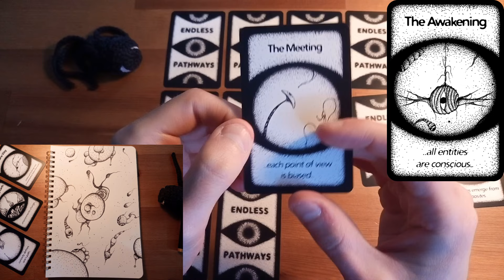The Awakening 🔮 Daily Doodle ASMR 🌑🌿 Mar 12 - 2024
🌑 Daily Illustrations from the Garden 🌿

Welcome back to my daily artistic journey (\' +'~| join me today as I wander through the Unknown of the Garden - guided by Endless Pathways. Each of those a Tarot Card made to inspire the evolution of stories and illustrations ~

🔮 Pathways Unveiled ' +'~[?]
Join me as I reveal 3 Pathways (Tarot Cards) that serve as the guiding lights for today's new scene in the Garden - an omen of events to come.

🖋️ Ink and Imagination ' +'~\__
Explore the mysteries of this dark and enigmatic world through every stroke ~

🎙️ ASMR Insights __- +-__
Let yourself chill for a while, listening to calming whispers as I guide through the meaning behind each scene..

🌌 Choices and Consequences o~'+ '~x
Journey with me as I unravel the thought process behind each illustration, exploring the inspiration that the Endless Pathways offer [?]?]?]

' +'~\[- -] Join me in the comments & don't hesitate to share your thoughts on the choices I made 🌑🌱 Tell me what you would have done differently, and which ideas emerged in your mind from the 3 pathways we drew today ~

🌿 Continue Your Journey Beyond the Drawing 🌿

❓ What’s the Abyss Garden about ?
“Question everything, gather new points of view, and explore the unknown”

🌿 Discover all the Abyss Garden inhabitants (\' +'/)
Wander through my DA and explore the diverse denizens of the Garden ~

🌱 Grow the Garden * -*~' ''
Witness the Abyss Garden spread with your love 🖤

🌱 Adopt a Seedling (\* -*/) (and take good care of them (or else.. (you've been warned)))

📖 Take a look at The First Seed ' +'~[=]
Discover my 1st tiny tale - the story of one's journey into the Abyss 🌑

📆 What’s to come in in 2024?
• A way to (finaly) communicate with your Seedlings and feed their minds (\' o'   '+ '~|
• Two new environments to explore :
            - Endless Questions ❓
            - Endless Tales 📖
• A space to collect and use your Pathways online (\* +*/)

🎨 Appear in the Garden :
Consider commissioning a piece for a character based on your personality to appear in the Abyss Garden |~' ^'

🌟 Are you Curious - Creative - Lost ?
I'd love for you to share your thoughts with me |~' +'

🖤 Share the Love :
Immerse yourself in the magical realm of my partner Nicjz (\* -*/) where adorable fluffs come to life on skin and paper ~

✈️ Journey Through Art :
Explore the world through the lens of Laura's travels through the land of Korea |~' ^' and take a look at her expressive paintings on Instagram ~

📚 Cryptic French Literature :
Witness what studies of modern letters can do to the human brain _' -'_

🌌 Explore less known Artists that speak to my soul ~- +-~